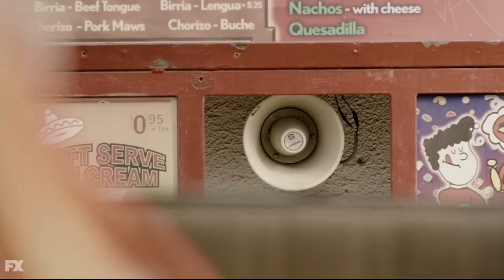Baskets - Drive Thru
SCHWEPPES
I SAID SCHWEPPES

From the TV show Baskets